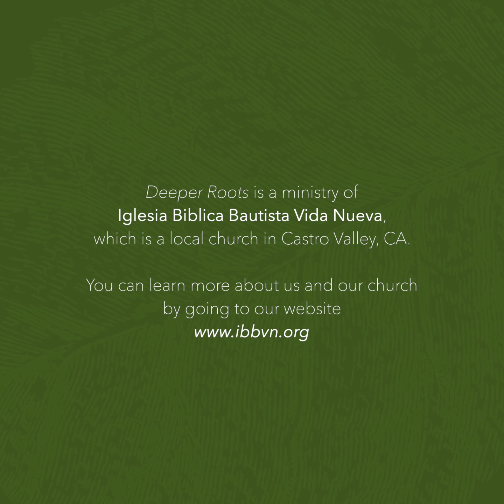How Should Christians Deal with Bitterness? - Deeper Roots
People are difficult, and we all know that. People make things weird, and sometimes there can be tension between people. This tension is what makes relationships hard, and not just romantic ones, but every relationship we have with each other. We can disagree on a load of things, or we can say one thing and then not follow through. Such is the complexity of being with people. But despite these difficulties, people are inherently social. God designed us in that way, so despite the difficulties of life, we can look to each other and find some help within the people we know, our brethren.

But unless you live in a place where there is only perfect people, there is no exception to the fact that we are going to have relationship problems. We might fee like someone did something unfair and so we become bitter or angry with that person. And this includes with brothers and sisters within the church. So, the question a listener submitted for today’s podcast is “How should Christians deal with bitterness and resentment with other brethren?”

If you like this podcast and want to see it grow, you can also visit our There, you can see where we publish our podcast and you can submit your own questions using the form on that page. Asking a question online is 100% anonymous, so you don’t have to worry about asking a question you might be afraid to ask. And, it can really be a great blessing to have someone have a conversation about your question through a biblical lens.

We aim to bring clarity to the most common and most pressing questions that are asked by listeners like you. The goal is to open up a dialogue to encourage questions and opportunities for deeper understanding, and through that we can actually form a relationship closer to God rather than letting the lack of clarity obscure our walk toward him.

Deeper Roots can be found on the popular podcast streaming platforms, like Apple Podcasts, Google Podcasts, Spotify Podcasts, as well as YouTube for clips and full episodes uploaded as videos.

Deeper Roots is a ministry of Iglesia Biblica Bautista Vida Nueva, which is a local church in Castro Valley, CA. You can learn more about us and our church by going to our website